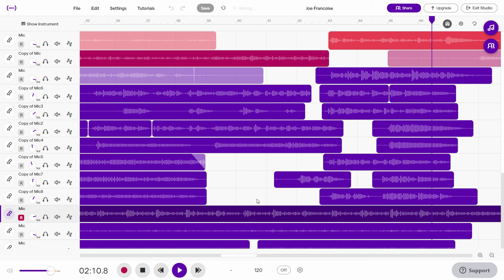Joe Francoise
vocals might be a bit loud